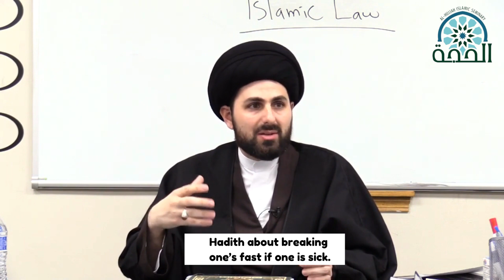Hadith about breaking one’s fast if one is sick.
From Islamic Law 02, lecture 31, instructed by Sayed Mohammad Baqer Qazwini